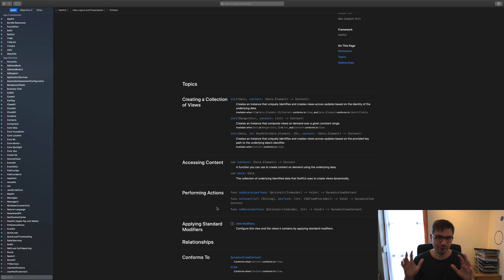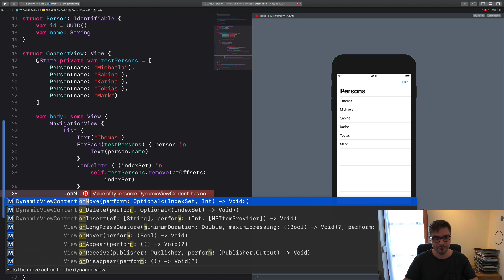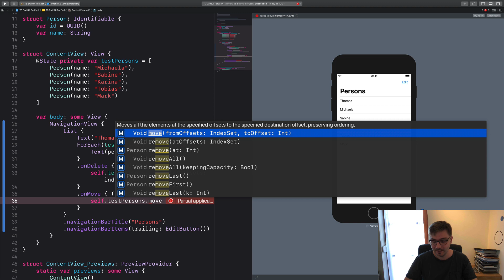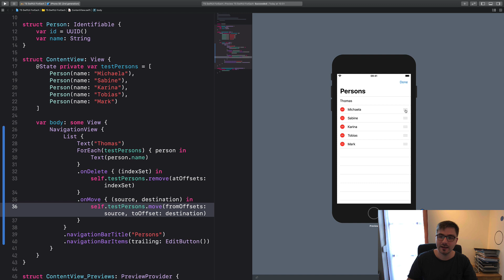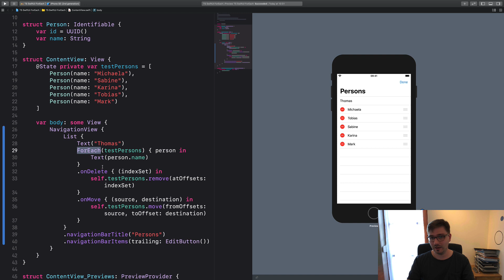SwiftUI im Detail | Lesson #42 | ForEach – Zellen verschieben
Mithilfe eines passenden ForEach-Modifiers lassen sich die Zellen einer List-View verschieben. Wie das funktioniert (und was der EditButton damit zu tun hat) zeige ich euch in diesem Video.